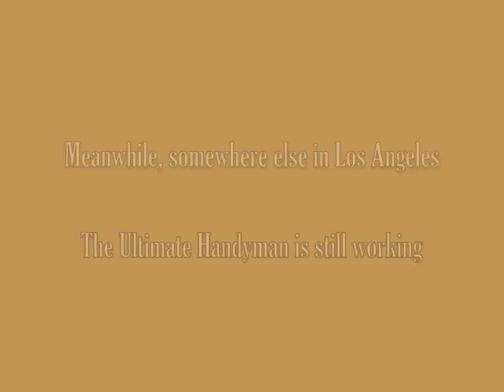Timelapse Garage termite repairs.m4v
Time lapse of 8 hours of labor to repair termite and dryrot repairs performed in a location in Los Angeles, near West Hollywood, CA. Demolition, carpentry and mostly one carpenter working, meanwhile Our workers are somewhere else doing their work...Call us or visit our